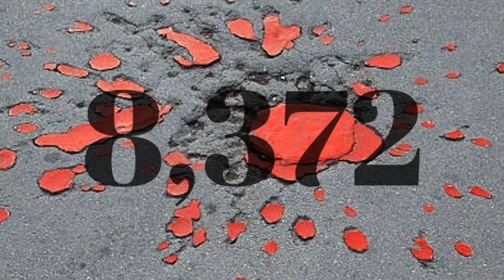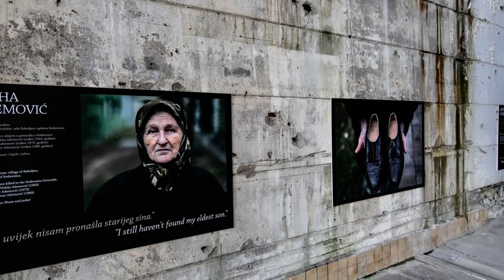amina cavcic - March On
This digital storytelling project was produced by a camper who participated in the 2024 Iowa Interfaith Youth Leadership Camp.

This collaboration between the Comparison Project at Drake University and the Des Moines Area Religious Council, gives high school and incoming college freshman the opportunity to visit several of their religious neighbors over the course of 5 days gaining insights about other faith traditions as well as their own and better understanding their own personal faith journey.